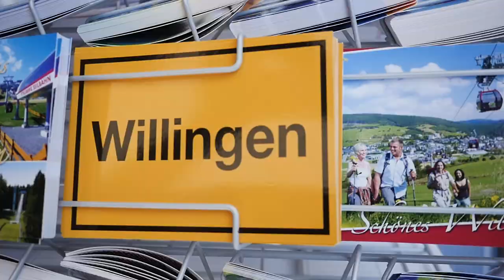Wir ❤️ Willingen! - Der perfekte Tag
Und dieser herrlich warme Spätsommer war einfach ein Traum. 😍 ☀️

Aber überzeugt euch selbst!

Du möchtest auch deinen perfekten Urlaub erleben?